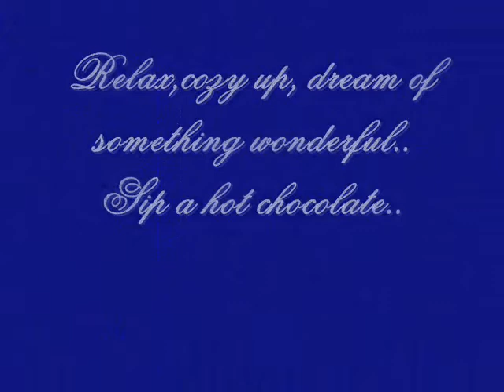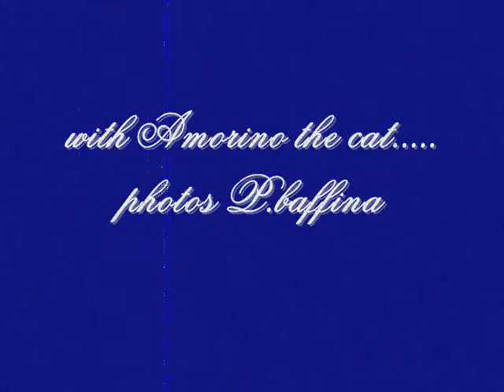rainy day.wmv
Today was a very cold & rainy day.. It's been raining for the last past three days now..We have to keep our woodstove going 24 hours a day!  Cabin fever, but without the snow:-)